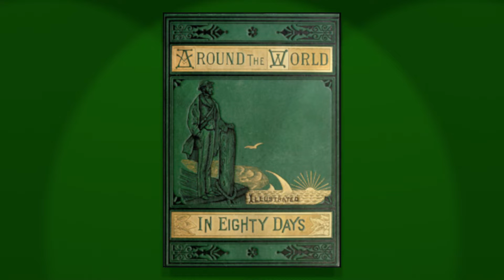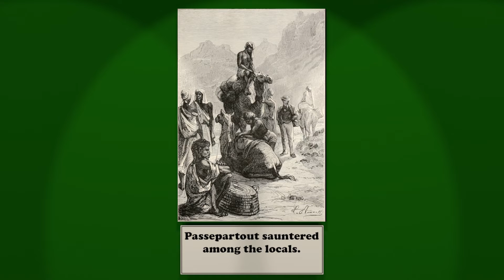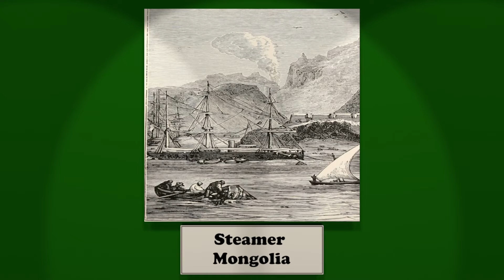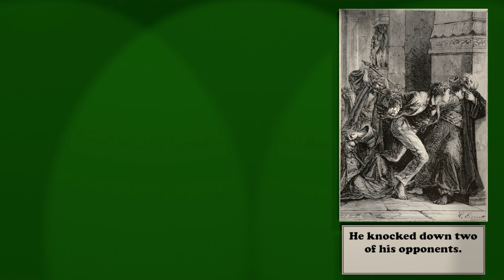Ep. 4: Down the Red Sea and Across the Indian Ocean | Around the World in Eighty Days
Chapters:
00:00 Intro
00:39 Chapter 9
09:51 Chapter 10
19:02 Outro

Victorian-era Englishman Phileas Fogg is exactness and regularity personified. He makes a claim to his fellow members of a London gentleman's club that he can circumnavigate the globe in a mere 80 days, betting half of his wealth on the success of this endeavor.
Accompanied by his stalwart manservant Passepartout, he sets forth on his adventure, but others suspect that there might be something shadier behind his sudden and outrageous voyage.

Original Title: Le tour du monde en quatre-vingts jours

Translation:
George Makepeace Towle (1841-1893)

Illustrations:
Alphonse de Neuville (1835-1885) and/or Léon Benett (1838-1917)

Source material copyright: Public Domain (due to copyright expiration)